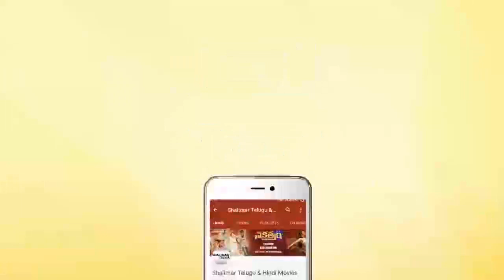Manchu Lakshmi Exclusive Visuals At Aham Brahmasmi Movie Opening || Ram Charan, Manchu Manoj